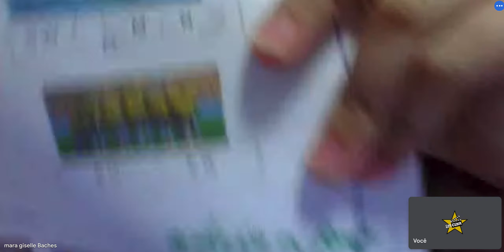ATIVIDADE DE IMPROVISAÇÃO